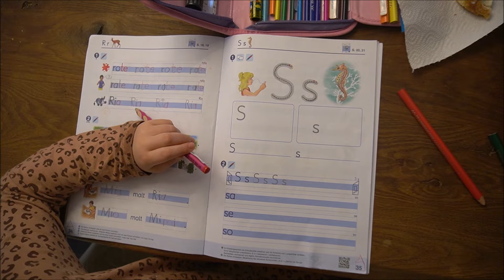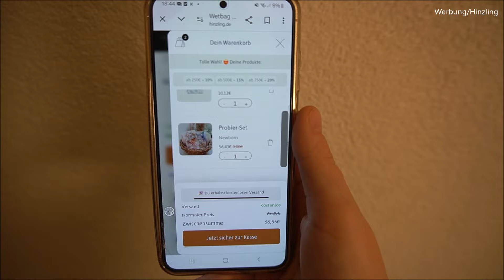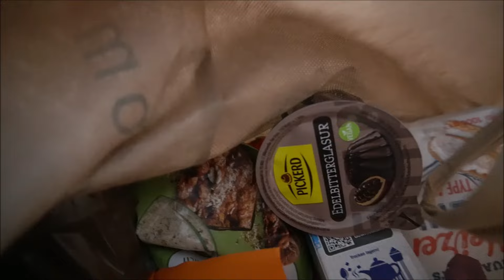ALLTAG ALS MAMA UND PAPA | Babynachtschicht | Familienvlog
Da sind wir wieder: Jessi, Luci, Milena und Kilia. Toll, dass ihr eingeschalten habt :)

Gewinnspiel Bedingungen: Ab zu Hinzling und mir euer Lieblingsmotiv in die Kommentare schreiben

Das Gewinnspiel läuft bis zum 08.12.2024 und wird danach per Zufallsgenerator ausgelost. Viel Glück euch allen! 🥰

*Werbevideo* Dieses Video könnte Spuren von irgendwelchen selbstgekauften Marken enthalten. Über Kooperationen werdet ihr wie gewohnt ehrlich informiert.

Meine Vlogkamera

Besucht mich gerne auch auf instagram:
jessis.diary / jessisperlenzauber